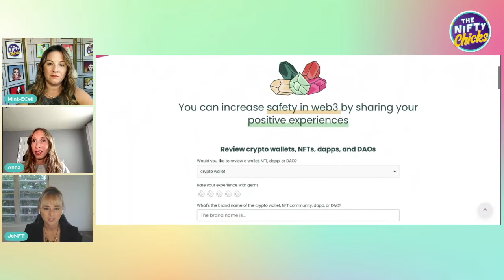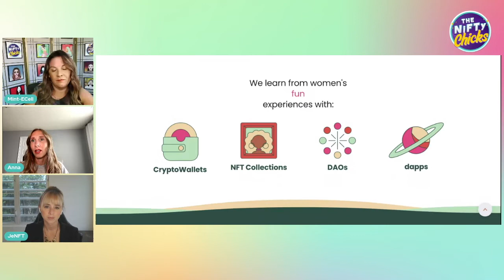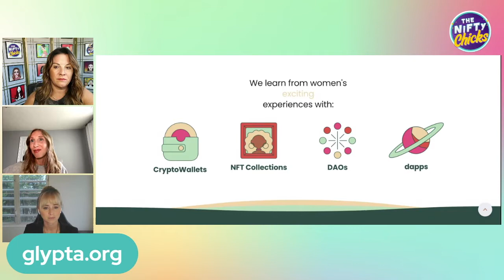Securing Web3 for Women with Anna Seacat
In this episode, we chat with Anna Seacat, Co-Founder of Glypta. Glypta is a nonprofit organization dedicated to increasing safety in web3 and bringing more women into the NFT space.

Full show notes: TheNiFTyChicks.io/113

TIMESTAMPS:
00:00 Introduction
01:30 Anna Seacat background
03:45 Explain your journey into Web3 & NFTs
07:30 What does Glypta do?
11:00 How to protect ourselves in Web3?
15:00 The future of marketing & Web3
18:50 Creating your own path in your NFT project marketing
23:00 Going all-in on Web3 & NFTs
24:15 Comfort & Growth Can Not Co-exist

We only share with you what we are learning and what we are considering investing in. You must research any financial investment on your own! Just know that we will always strive for RADICAL TRANSPARENCY with any show associations. Happy Minting!